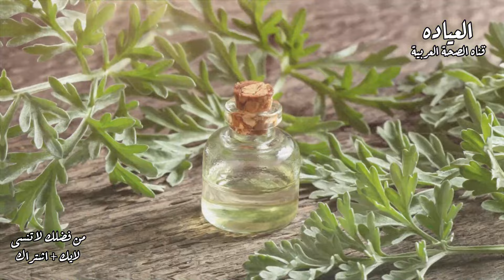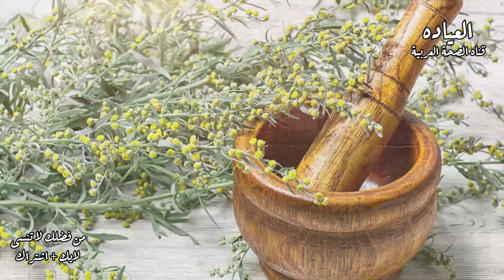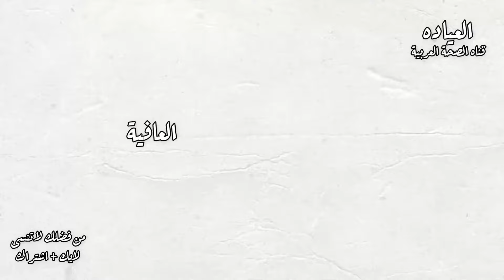فوائد الشيح للدورة الشهرية والرحم والتنحيف ( عشبة الشيح وطريقة استخدامها )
فوائد الشيح فوائد الشيح وأضراره مع خبير الاعشاب حسن خليفة - جنة الاعشاب الشيح للدورة الشهرية فوائد نبات الشيح مــع خـبـيـر الاعــشـاب حســن خـليـفــه رحمه الله تعالى وغفر له . جنة الاعشاب . فواءد الشيح للمراة فوائد عشبة الشيح الشيح وفوائده واضراره أسرار وفوائد عشبة الشيح فوائد الشيح للرحم الشيح, وقوته فى طرد الحشرات / وطريقة استخدامه ( أقوى الوصفات ) { 6 }/ دكتور جودة محمد عواد عشبة الشيح 25 فائدة فى الشيخ لن تتخيل فوائد الشيح الصحية !! شيح لدورة شهرية أشربوا منقوع الشيح إذا كنتم تعانون من هذه الأمراض لن تصدقوا فوائده ! فواءد الشيح كوب واحد منه ينظف المعدةسيقضي على جرثومةالمعدة والديدان لن تخرج غازات برائحة سيئة وداعا للنفخة للابد فوائد شيح اسرار عشبة الشيح في اذابة الدهون وفقدان من ٥ الى ١٠ كيلو في اسبوعين | Artemisia فوائد الشيح للجسم فوائد الشيح واضراره Drink wormwood on an empty stomach, and after 7 days, that's what's going to happen to your body.